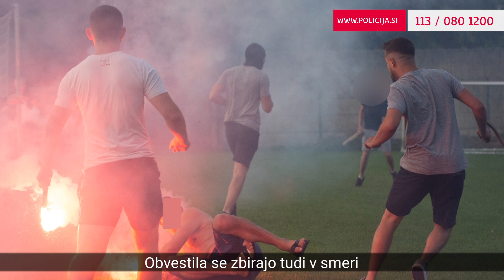Policija prosi za pomoč pri prepoznavi izgrednikov med tekmo v Škofji Loki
Policija prosi za pomoč vse, ki bi morebiti prepoznali nasilneže v videu in na fotografijah. Gre za incident, ki se je zgodil na nogometni tekmi 4. septembra 2021 v Škofji Loki. Poškodovana sta bila nogometaša in en udeleženec.